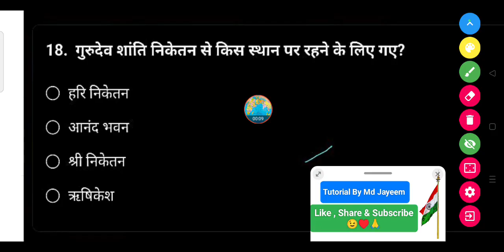गुरुदेव शांति निकेतन से किस स्थान पर रहने के लिए गए?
• हरि निकेतन

• आनंद भवन

• श्री निकेतन

• ऋषिकेश